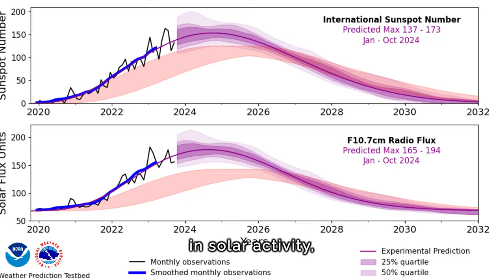The Next 2 Years Could be Very Dangerous for The Earth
The video "The Next 2 Years Could be Very Dangerous for The Earth" delves into the imminent threat posed by increased solar activity expected over the next two years. Through a combination of expert interviews, scientific data visualization, and compelling narration, the film sheds light on the potential dangers and impacts of heightened solar activity on our planet.

The video begins by introducing viewers to the concept of solar activity and its various manifestations, such as solar flares, coronal mass ejections (CMEs), and solar storms. Experts in solar physics and space weather provide valuable insights into the mechanisms behind these phenomena and how they can affect Earth.

As the narrative unfolds, the video showcases simulations and animations depicting the potential scenarios that could unfold as a result of intense solar activity. This includes disruptions to satellite communications, power grids, and GPS systems, highlighting the vulnerabilities of modern technological infrastructure to space weather events.

Furthermore, the film explores the potential impacts of increased solar radiation on Earth's atmosphere, climate, and ecosystems. It delves into scientific research on how solar activity can influence weather patterns, ozone levels, and even human health, presenting a comprehensive picture of the interconnectedness between the Sun and our planet.

Throughout the video, dramatic visuals and engaging storytelling capture the urgency of understanding and preparing for the upcoming period of heightened solar activity. Viewers are encouraged to consider the implications for society, technology, and the environment, sparking conversations about resilience, preparedness, and mitigation strategies.

"The Next 2 Years Could be Very Dangerous for The Earth" serves as both an educational tool and a call to action, urging viewers to stay informed, collaborate on scientific research, and advocate for policies that prioritize planetary resilience in the face of solar challenges.

solar radiation, solar cycles, geomagnetic storms, satellite communications disruption, power grid resilience, GPS system failures, ozone layer depletion, weather patterns, environmental impact, human health effects.